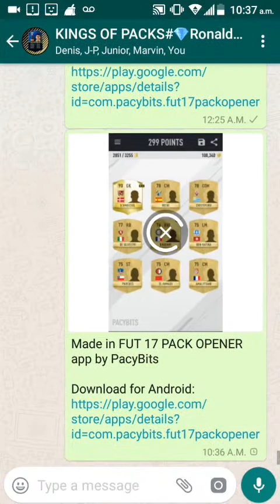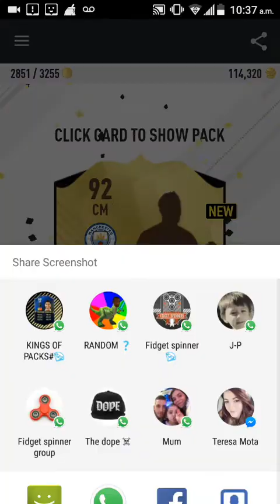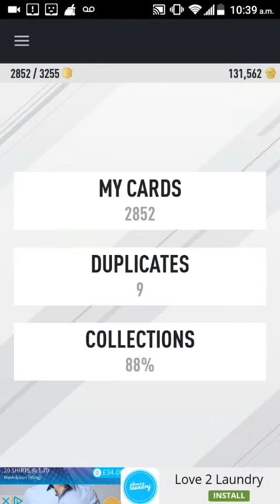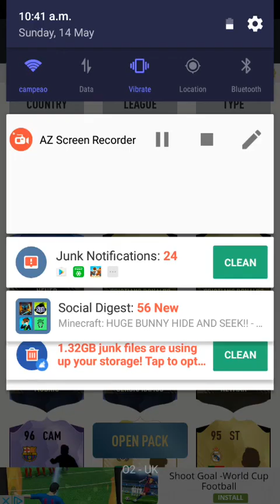Playing FUT 17 PACK OPENER APP BY PACYBITS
PacyBits